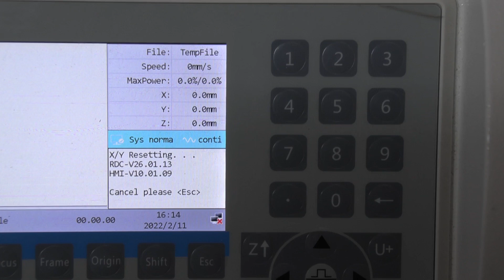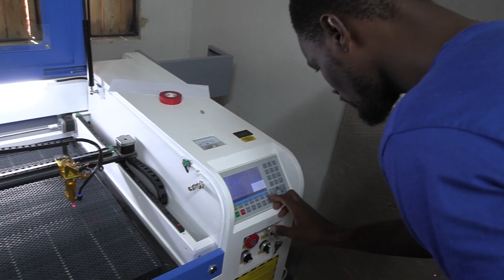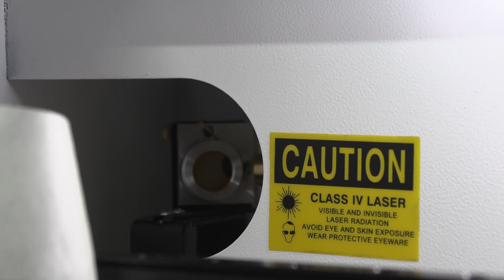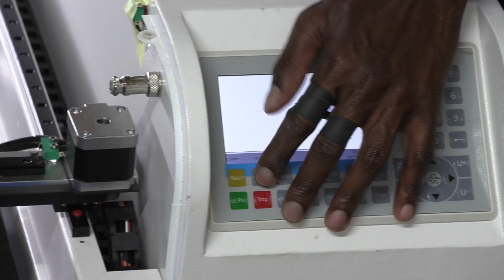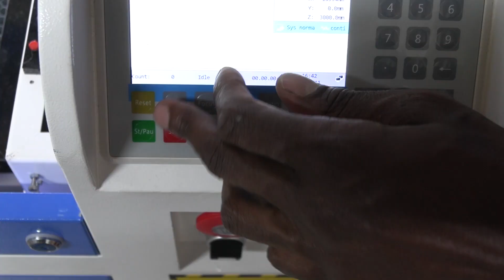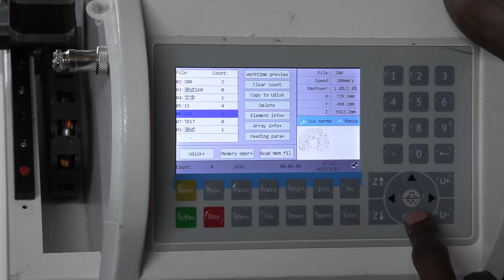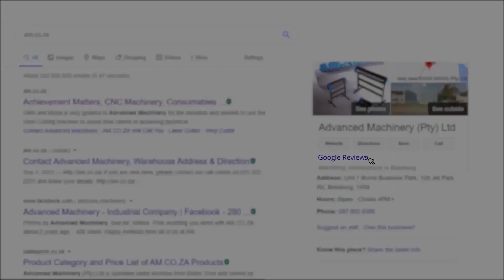Setup TruCUT 1000x600mm Short Cabinet Laser Machine and Performa Laser Beam Alignment at Lanseria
Every single business owner hope for their business to be the best and to gain competitive advantage over its competitors with either laser cutting or engraving. Laser cutting machines are an adaptable solution to an array of manufacturing and economical challenges. With the correct laser cutting machine, manufacturing and commercial companies have the ability to meet the arising demands for engraving, cutting or marking a range of various materials, accompanied by leading technology that has the ability to outmatch rivals.
Laser cutting machinery are multifaceted as they can carry out diverse functions, this is all dependant on how the buyer or the person operating the machine aligns the settings. Laser cutting, engraving and marking can be achieved by one machine with various settings.
If this is your first time using a laser cutting machine, you can’t be expected to have knowledge of how to set it up on your own or even how to operate it. This is the reason why we have a team of technicians in place which is committed to helping you with the assembly process as well as the user guide of the machine. This makes certain that the quality of all your artwork is impeccable when it comes to the laser cutting or laser engraving procedure. This will ensure that the end-product is exceptional.
All of our machinery come with advanced laser cutting technology, this ensures that every item cut or engraved is a the same. This allows you to fulfil sizeable replica orders.
If you have a one-time or a mass order that you have to fulfil , AM.CO.ZA has just the machine for you.
Kick-start your project by purchasing a laser cutter and engraver machine online, simply key in Prices are subject to change.
Or call the sales on 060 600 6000.
You can also visit our warehouse in Jet Park, Boksburg or Montague Gardens, Cape Town.